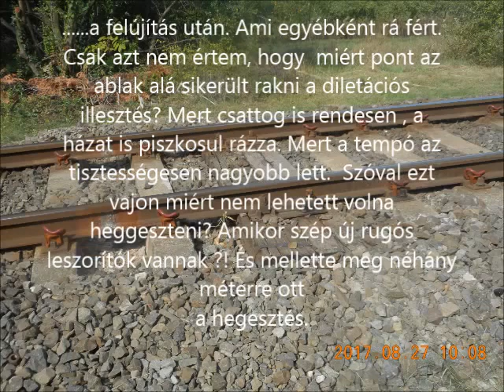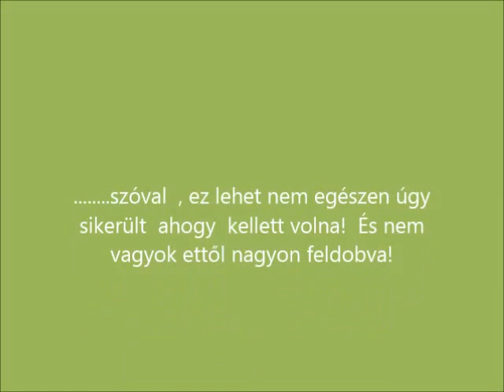R.K.V.t.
Az én kerti vasutam. Akár lehetne is. De nem , ez a Csömöri hév az ablak előtt. Ami kibaszottul csattog a felújítás óta. Még fel nem újították, addig csendesebb volt. Igaz volt lassú jel is. Most mennek ezerrel, és hát ez a diletációs illesztés. ? Vagy hegeszteni kellett volna , vagy nem ide rakni. Mert ez így elég gáz. Éjszakánként majd le ugrok az ágyról, főleg ha valami végzős gép tart haza felé.